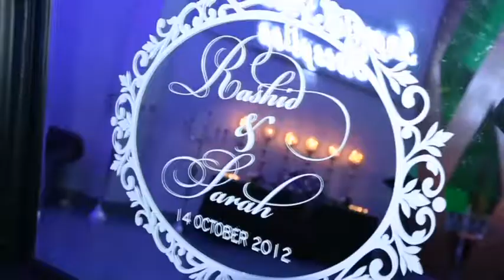Rashid kanj wedding trailer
Alan khan and Louie monaco wedding trailer 14 October 2012